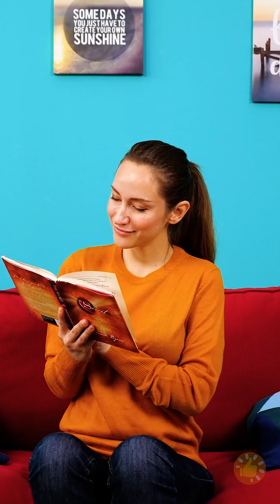CACHORRO RICO vs CACHORRO POBRE || COMO SER UM CUIDADOR PERFEITO PARA SEU PET 🐶🐱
Minutagens

00:00 Uau! Macetes e dispositivos para pets
04:20 Seu cachorrinho é travesso? Experimente estes truques!
06:20 Seus bichinhos ficarão encantados com estes aparelhos!
09:17 Macetes para tirar fotos de pets